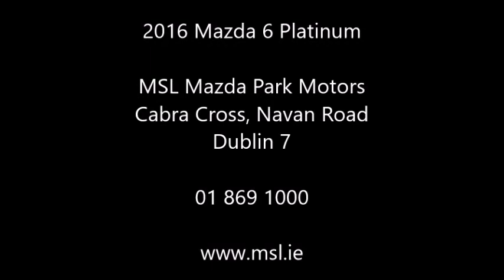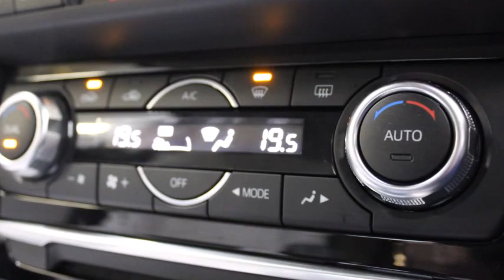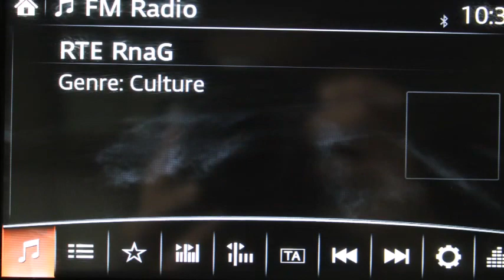161D47879 Mazda 6 Platinum MSL